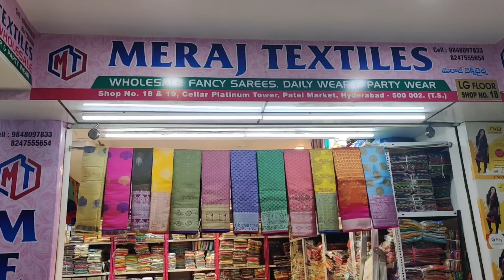Madina / Saree-149 only / Free Shipping / wholesale sarees in Hyderabad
Madina | Sarees@99 | kotta branch lo kottha offer sale miss avvakandi |MEHRAJ TEXTILE
Madina | saree@99 only | adiripoye cheeralu andariki andubatulo | Mehraj Textile

shop address
meraj textile
platinum tower
lower ground floor
madina
Hyderabad
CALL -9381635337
Google location

saree define your nature and personality.saree with lace is popular and it's look like trendy.
dhee
films
bloopers
etv , heroines , hometours
maatv snacks
hometips
medicine recepies dance market madina
My other social media links :